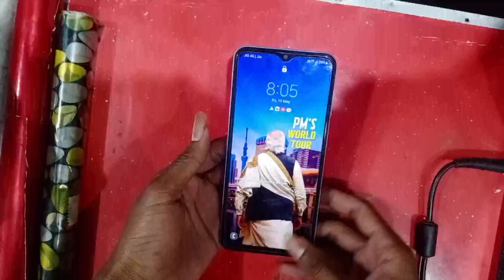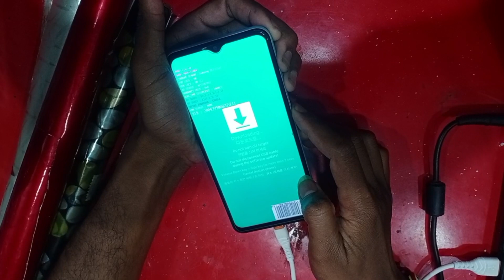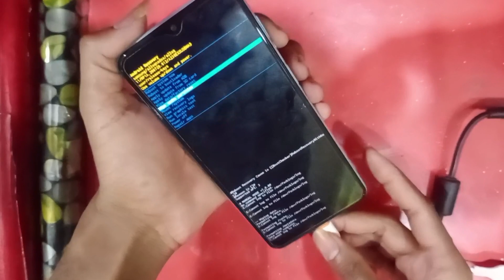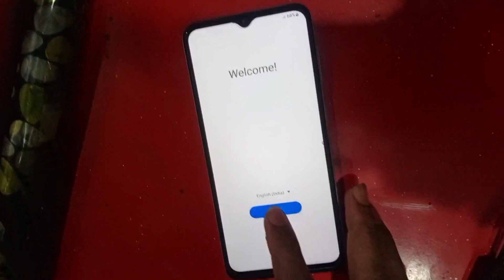Samsung A23/A53/a54 hard reset not working || All Samsung Hard reset 100% 2023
online frp
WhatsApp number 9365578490